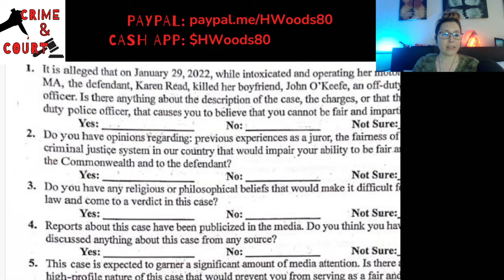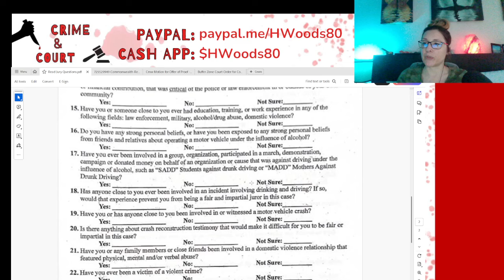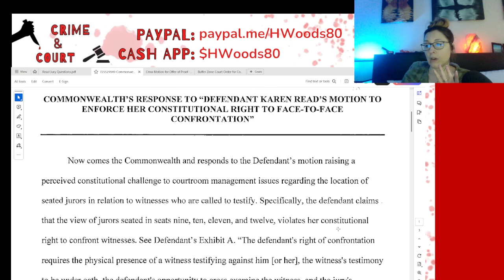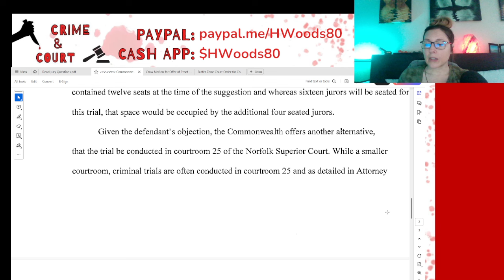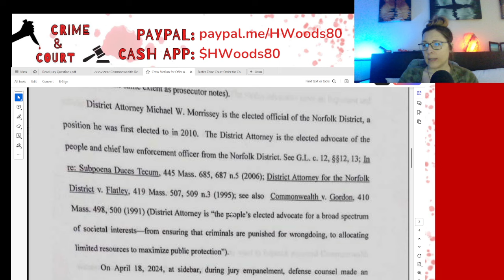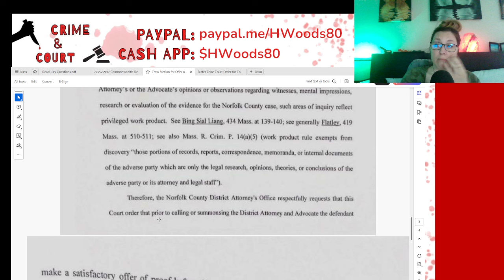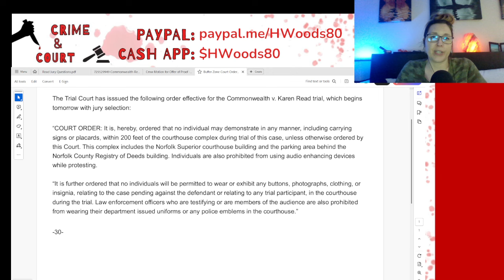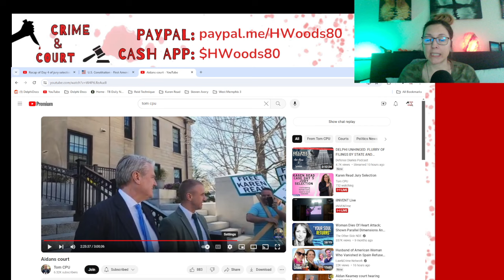Ep 27 Juror Selection, DA Morrissey Wants Out & More (Canton Cover-Up/CW v Karen Read)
Lots to Discuss! Let's dive in...

0:00 Crime & Court Introduction
1:18 Jury Selection Update
07:08 Jury Questions
17:39 Jurors Don't Need to See
28:39 Morrissey Doesn't Want to Testify
42:56 First Amendment Trampled
50:01 Mello's Too Sick for Court

Attention True Crime Fans

Continue following along with me down the very convoluted tale of police corruption, frame jobs, and shotty investigative tactics through my series Canton Cover-Up: The Commonwealth v Karen Read.

How did Boston Police Officer JohnOKeefe end up lying unconscious and left for dead on the front lawn of a fellow officer's home on a snowy night in January 2022?

Do you believe the commonwealth's theory regarding the events of that night?
Do you think Karen ran him over in a fit of rage?
Do you think that John entered the house?